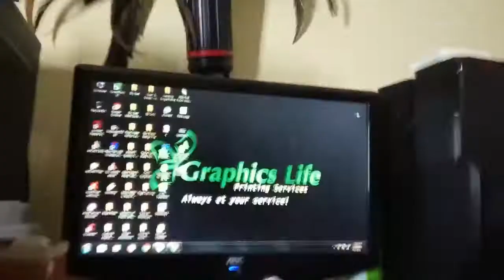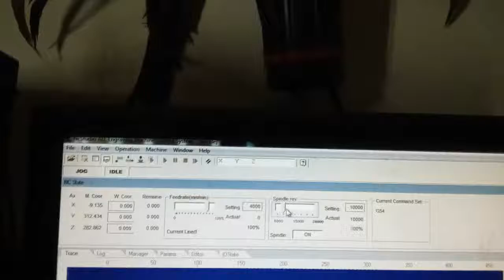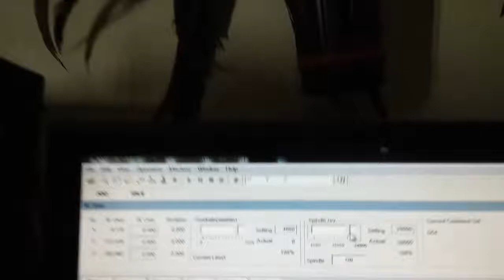Done Repair the Spindle Error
Sunfar Inverter code error Fu03 Solve the problem